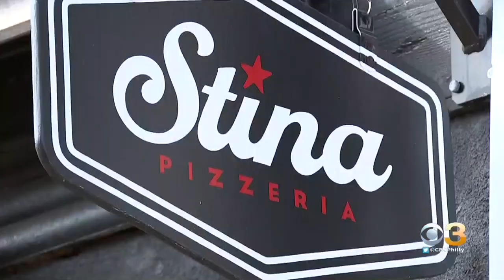Indoor Dining Not Expected To Return In Philadelphia On Aug. 1